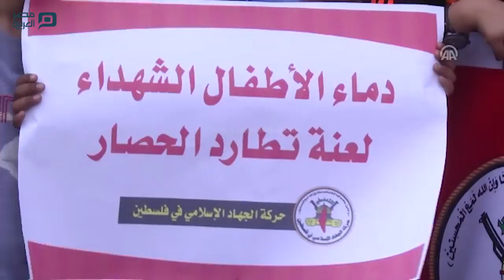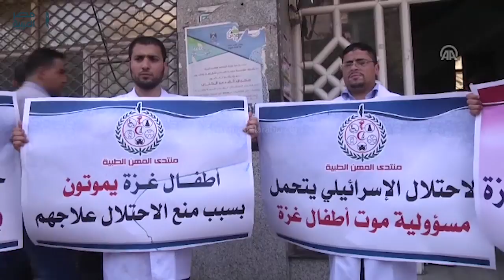مصر العربية | وقفة في غزة احتجاجاً على "وقف تحويلات العلاج بالخارج"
شارك العشرات من الفلسطينيين في قطاع غزة، اليوم الخميس، في وقفة، احتجاجاً على ما تقول وزارة الصحة التي تُديرها حركة المقاومة الإسلامية "حماس"، إنه وقف للتحويلات العلاجية في الخارج؛ من قبل الحكومة الفلسطينية.